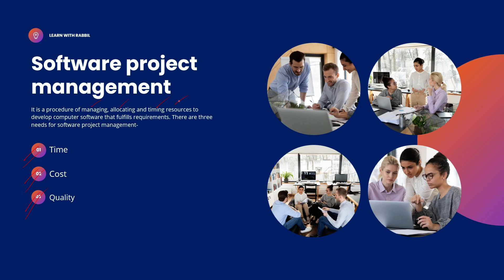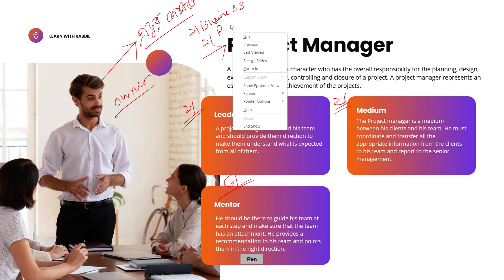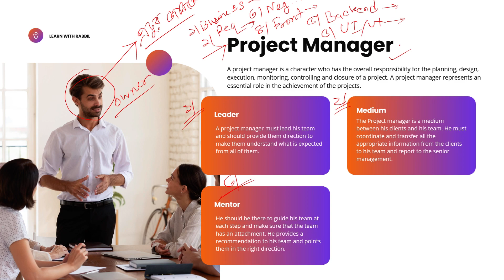FOUNDATION OF সফটওয়্যার ইঞ্জিনিয়ারিং | Project Management Part 11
FOUNDATION OF সফটওয়্যার ইঞ্জিনিয়ারিং